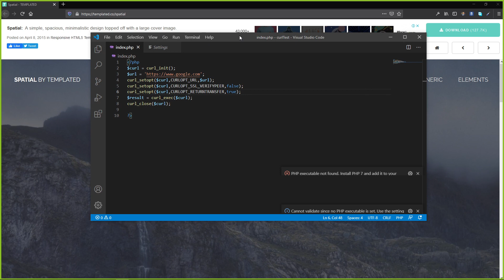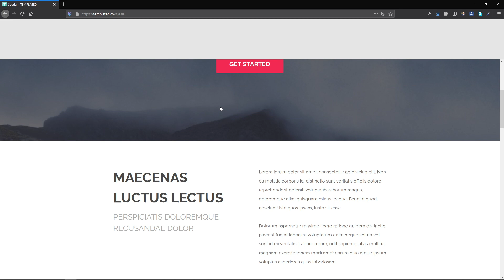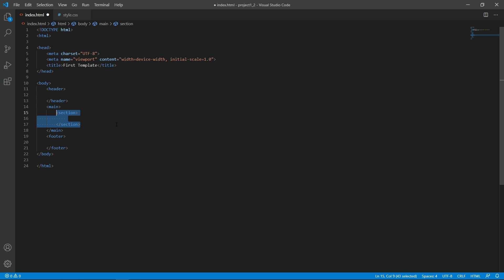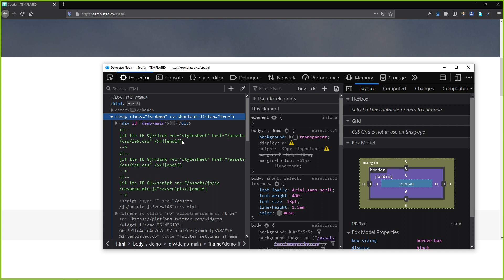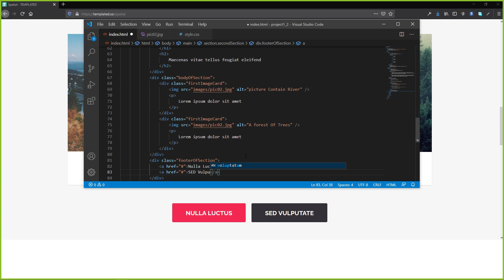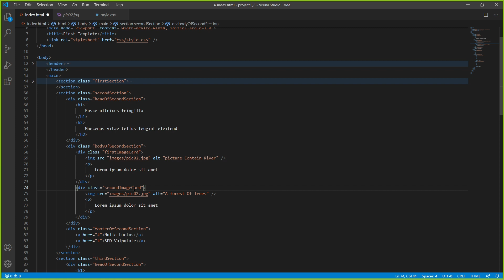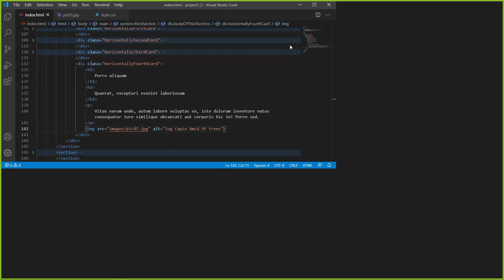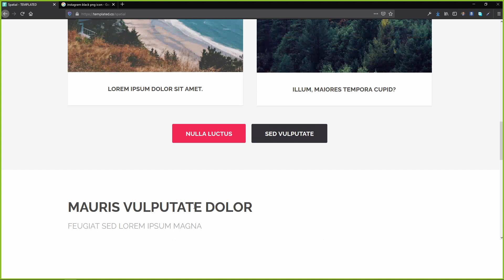Build Html Css Template [Prepare To Project And Build Structure - L1]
Lecture - 1 - Prepare To Project And Build Structure With HTML And
addressed some errors we are facing .

- Our  Group In Facebook

- My Account In Facebook